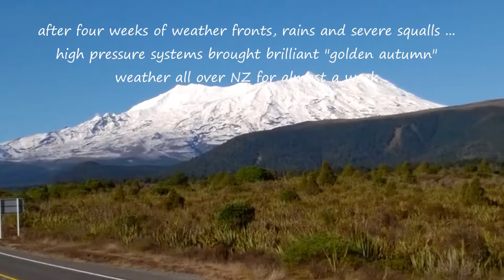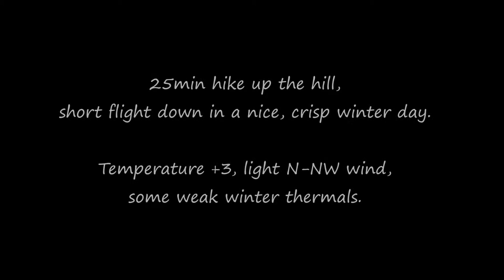Paragliding Pukeonake, Taupo, New Zealand 20160603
Glider: Niviuk Hook 3; Old "Apache" harness.
25min hike up the hill, short flight down in a nice, crisp winter day. Temperature +3, light N-NW wind, some weak winter thermals.